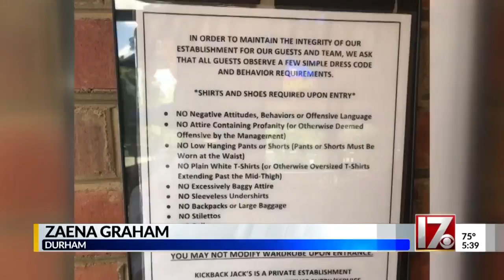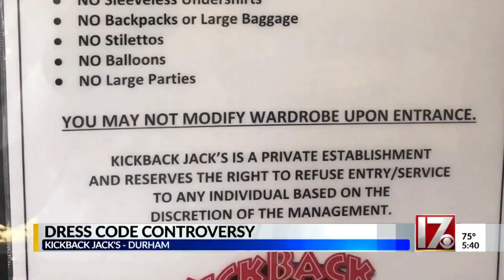NC restaurant's new dress code upsetting some customers